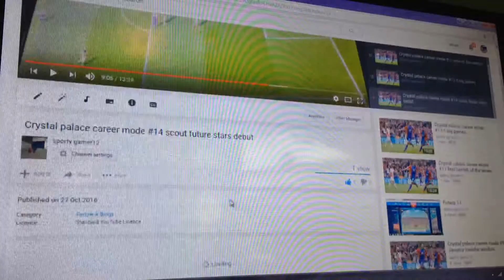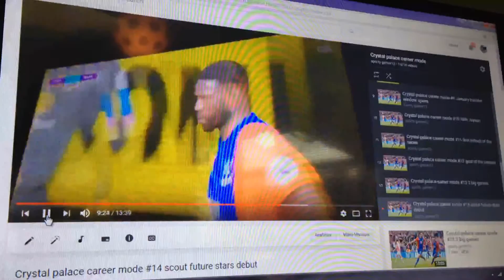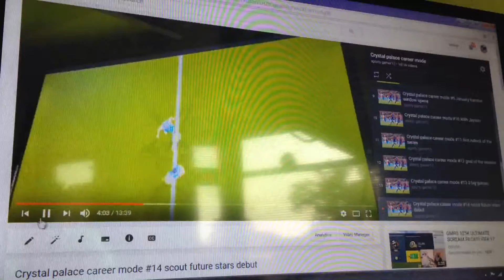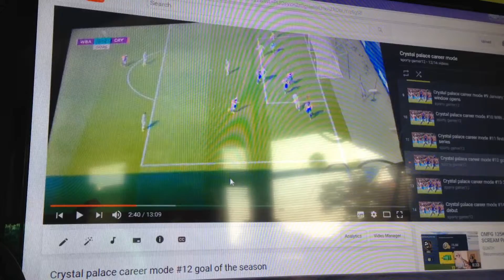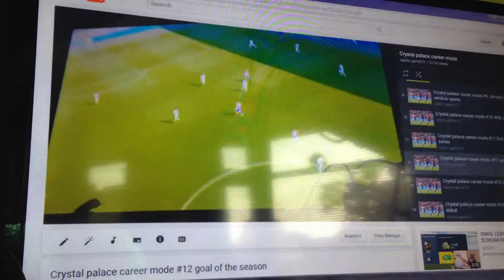Crystal palace career mode best goals of season 1